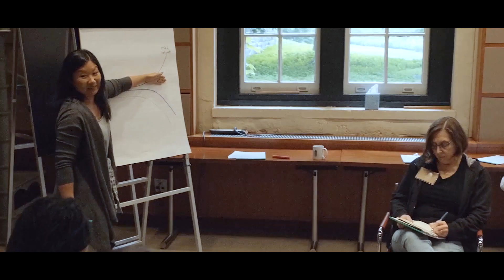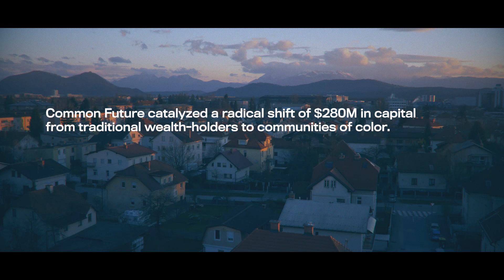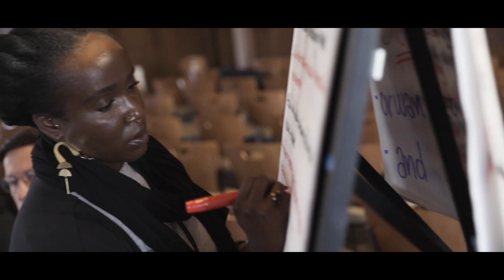Common Future | Rodney Foxworth | 2022 Skoll Awardee (short version)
Common Future connects a network of community wealth-building institutions in the U.S. with restorative and reparative capital to build an economy that includes everyone. It influences decision-makers across philanthropy, finance, and government to further support those solutions that build power in communities of color across the U.S. Common Future catalyzed a radical shift of $250 million in capital from traditional wealth-holders to communities of color.

SKOLL AWARDEE

Rodney is CEO of Common Future. Most recently, he founded Invested Impact, a nonprofit consulting firm and intermediary that connected philanthropic and impact investment capital to underrepresented social entrepreneurs. The firm advised and partnered with numerous foundations, financial institutions, and policy organizations, including Annie E. Casey Foundation, Aspen Institute, Calvert Impact Capital, Greater Washington Community Foundation, Legg Mason, and T. Rowe Price Foundation. He previously held leadership positions at BMe, a national social entrepreneur network for African American men, and Job Opportunities Task Force, a policy advocacy and workforce development organization.

An inaugural Ford Foundation Global Fellow, Rodney serves on the board of directors of Nonprofit Finance Fund and Race Forward, and the steering committee of Justice Funders. Rodney is also a steward of Imperative 21, a business-led network driving a reset from shareholder primacy to stakeholder capitalism. He has spoken at Social Finance Forum, Council on Foundations, Global Philanthropy Forum, SOCAP, Open Markets Institute, Brookings Institution, and other stages. His writing has appeared in publications such as Boston Review, Chronicle of Philanthropy, and Nonprofit Quarterly, and he has been featured in Conscious Company, Devex, Forbes, ImpactAlpha, Inside Philanthropy, and The New York Times.

VIDEO CREDITS:
Gabriel Diamond - Director/Producer/Camera
Matthew Beighley - Editor/Co-Director
Additional Footage - Freethink
Phil Collis, Liz Diebold  - Executive Producers